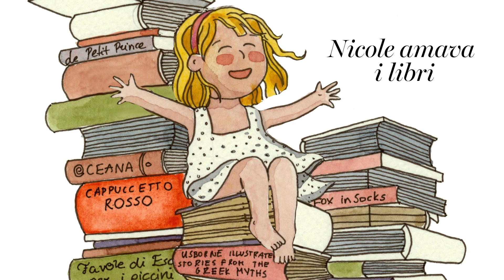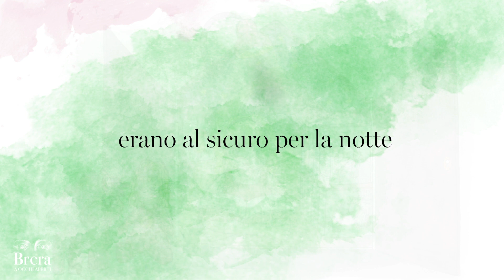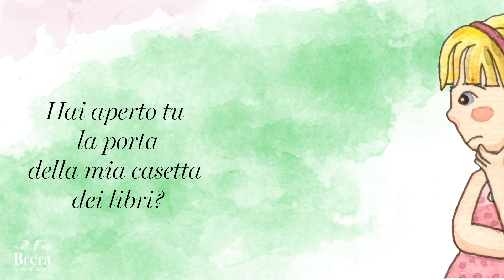C'era una volta in biblioteca: Nicole e la casa di libri -Appunti per una resistenza culturale 6 -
La  responsabile sezione didattica della Biblioteca Nazionale Braidense Marina Zetti legge "Nicole e la casa di libri" nella grande sala Maria Teresa.

ecco qualche altra informazione sul testo e su "come una visita al museo può cambiare le nostre vite":